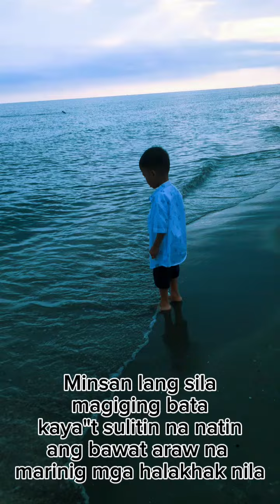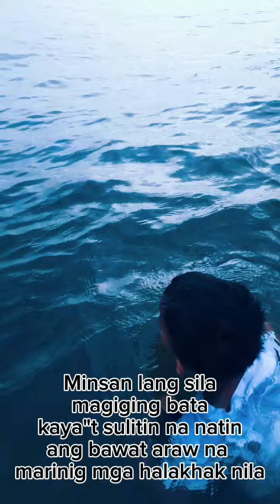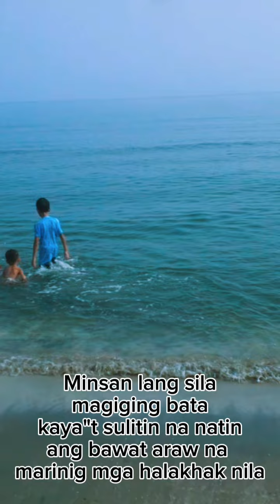TUWANG TUWA SA DAGAT MGA ANAK KO